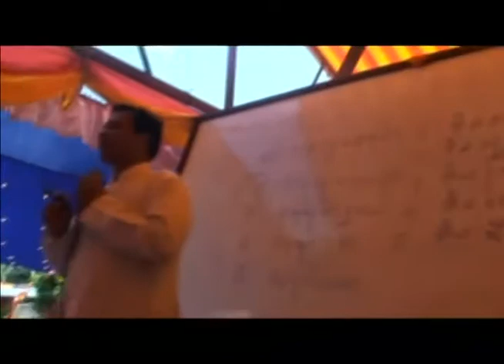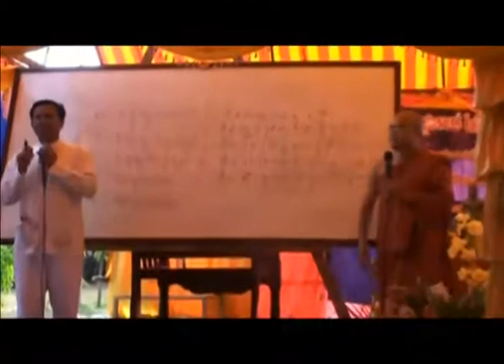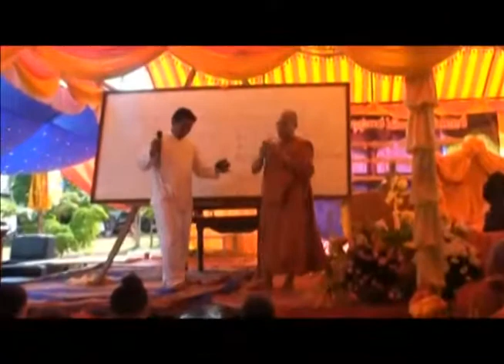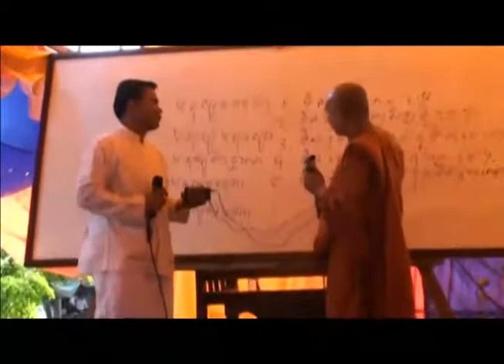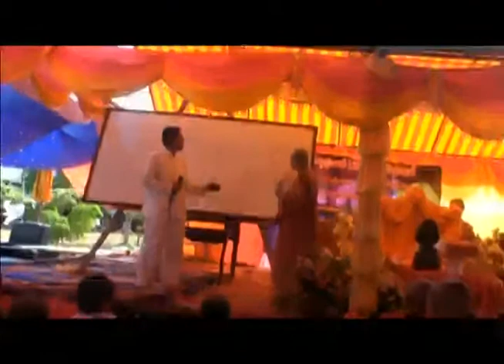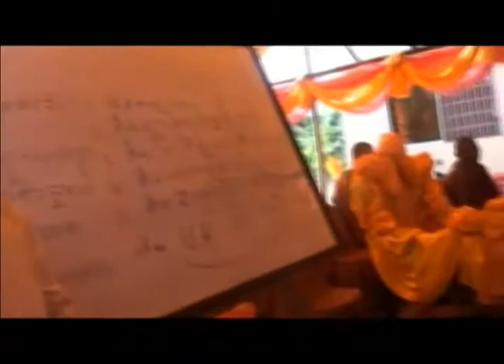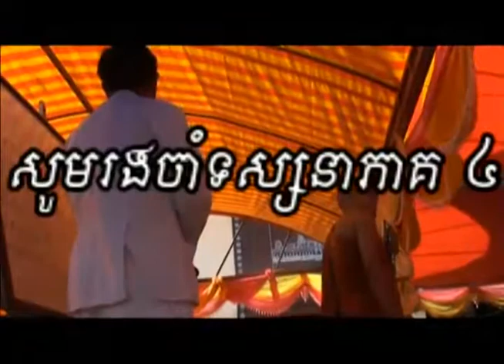Khmer Buddhist Ordination Vol.3 part4